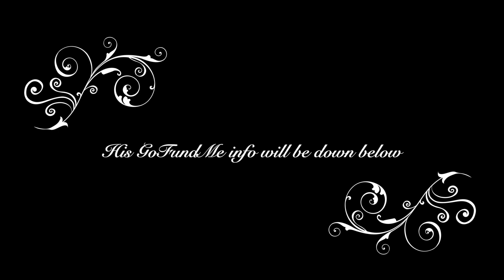Mark Jamrych's Accident Recovery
Please keep Mark in your thoughts, prayers or if you can help in any way!